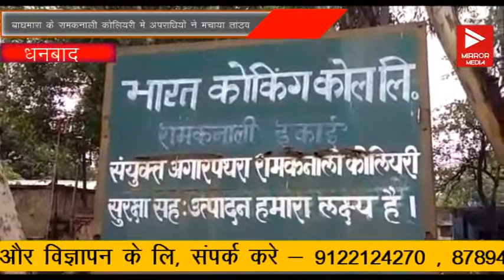कतरास के रामकनाली कोलियरी मे अपराधियों ने मचाया तांडव